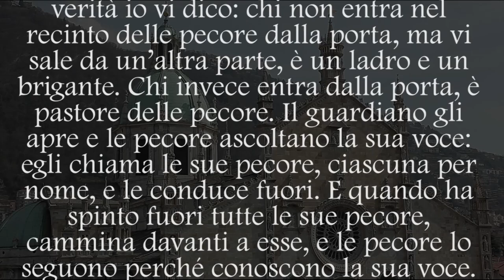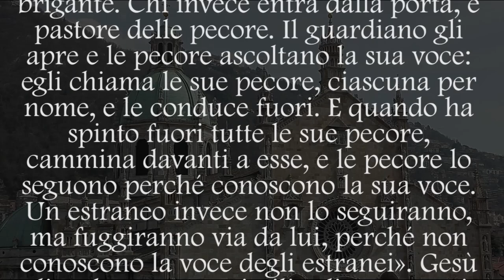Vangelo del 30 aprile 2023, Il Vangelo della Domenica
Prima Lettura
Dio lo ha costituito Signore e Cristo.
Dagli Atti degli Apostoli
At 2,14.36-41

[Nel giorno di Pentecoste,] Pietro con gli Undici si alzò in piedi e a voce alta parlò così: «Sappia con certezza tutta la casa d'Israele che Dio ha costituito Signore e Cristo quel Gesù che voi avete crocifisso».
All'udire queste cose si sentirono trafiggere il cuore e dissero a Pietro e agli altri apostoli: «Che cosa dobbiamo fare, fratelli?».
E Pietro disse loro: «Convertitevi e ciascuno di voi si faccia battezzare nel nome di Gesù Cristo, per il perdono dei vostri peccati, e riceverete il dono dello Spirito Santo. Per voi infatti è la promessa e per i vostri figli e per tutti quelli che sono lontani, quanti ne chiamerà il Signore Dio nostro».
Con molte altre parole rendeva testimonianza e li esortava: «Salvatevi da questa generazione perversa!». Allora coloro che accolsero la sua parola furono battezzati e quel giorno furono aggiunte circa tremila persone.

Salmo Responsoriale
R. Il Signore è il mio pastore: non manco di nulla.
Oppure:
Il Signore è il mio pastore:
Rinfranca l'anima mia. R.

a motivo del suo nome.
Anche se vado per una valle oscura,
non temo alcun male, perché tu sei con me.
Il tuo bastone e il tuo vincastro mi danno sicurezza. R.

Ungi di olio il mio capo;
il mio calice trabocca. R.

Sì, bontà e fedeltà mi saranno compagne
tutti i giorni della mia vita,
abiterò ancora nella casa del Signore
per lunghi giorni. R.

Seconda Lettura
Siete tornati al pastore delle vostre anime.
Dalla prima lettera di san Pietro apostolo
1Pt 2,20b-25

Carissimi, se, facendo il bene, sopporterete con pazienza la sofferenza, ciò sarà gradito davanti a Dio. A questo infatti siete stati chiamati, perché
anche Cristo patì per voi,
lasciandovi un esempio,
perché ne seguiate le orme:
egli non commise peccato
e non si trovò inganno sulla sua bocca;
insultato, non rispondeva con insulti,
maltrattato, non minacciava vendetta,
ma si affidava a colui che giudica con giustizia.

Egli portò i nostri peccati nel suo corpo
sul legno della croce, perché,
non vivendo più per il peccato,
vivessimo per la giustizia;
dalle sue piaghe siete stati guariti.

Eravate erranti come pecore,
ma ora siete stati ricondotti al pastore
e custode delle vostre anime.

Alleluia, alleluia.

Io sono il buon pastore, dice il Signore,
conosco le mie pecore e le mie pecore conoscono me. (Gv 10,14)

Alleluia.

Vangelo
Io sono la porta delle pecore.
Dal Vangelo secondo Giovanni
Gv 10,1-10

In quel tempo, Gesù disse: «In verità, in verità io vi dico: chi non entra nel recinto delle pecore dalla porta, ma vi sale da un'altra parte, è un ladro e un brigante. Chi invece entra dalla porta, è pastore delle pecore.
Il guardiano gli apre e le pecore ascoltano la sua voce: egli chiama le sue pecore, ciascuna per nome, e le conduce fuori. E quando ha spinto fuori tutte le sue pecore, cammina davanti a esse, e le pecore lo seguono perché conoscono la sua voce. Un estraneo invece non lo seguiranno, ma fuggiranno via da lui, perché non conoscono la voce degli estranei».
Gesù disse loro questa similitudine, ma essi non capirono di che cosa parlava loro.
Allora Gesù disse loro di nuovo: «In verità, in verità io vi dico: io sono la porta delle pecore. Tutti coloro che sono venuti prima di me, sono ladri e briganti; ma le pecore non li hanno ascoltati. Io sono la porta: se uno entra attraverso di me, sarà salvato; entrerà e uscirà e troverà pascolo.
Il ladro non viene se non per rubare, uccidere e distruggere; io sono venuto perché abbiano la vita e l'abbiano in abbondanza».